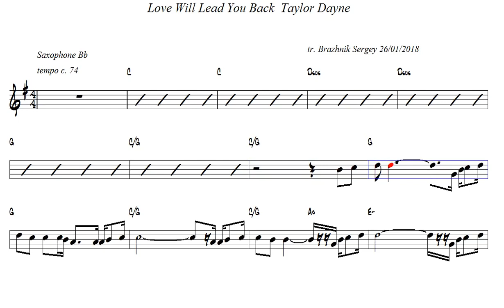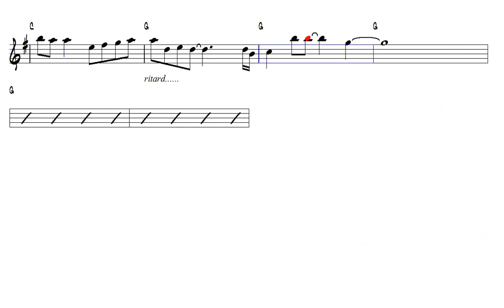Love Will Lead You Back Taylor Dayne Tenor Sax